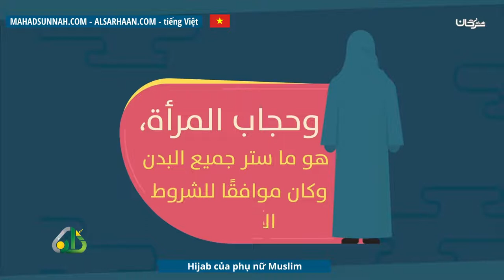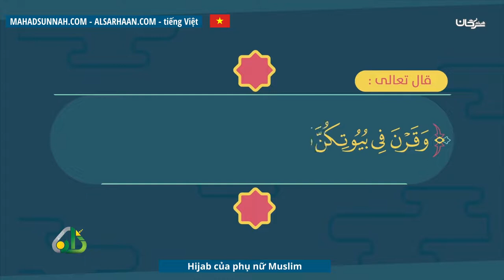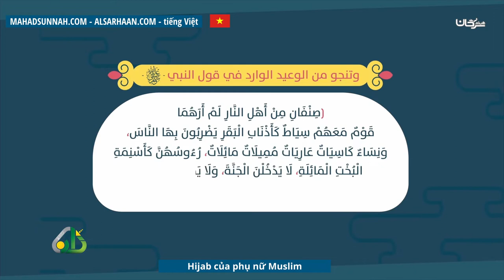Hijab Của Phụ Nữ Muslim هذا هو الحجاب